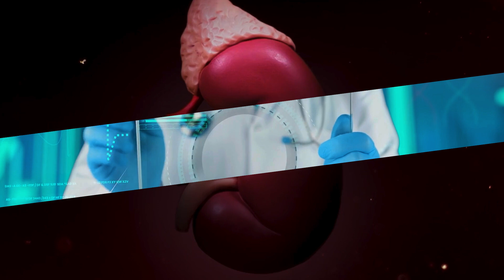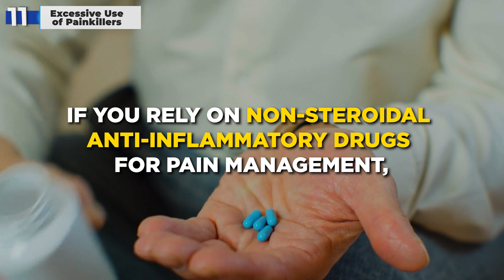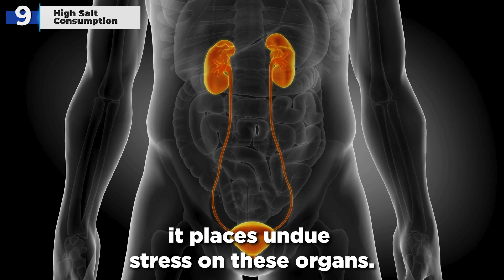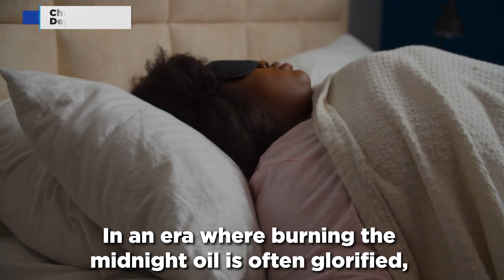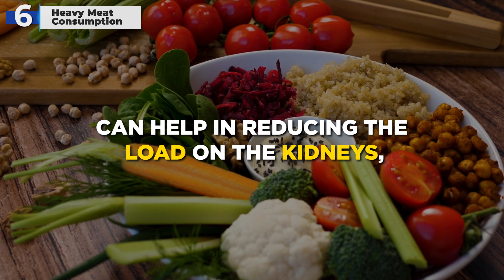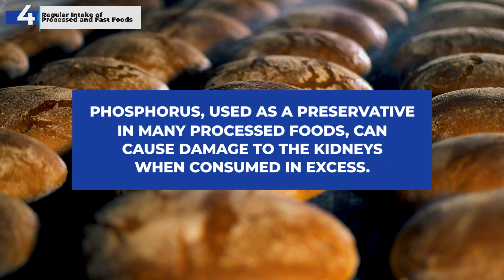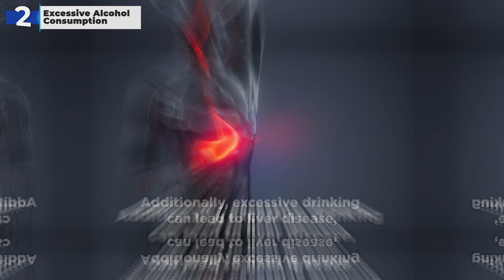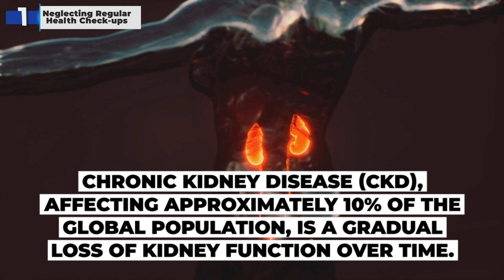Kidney Disease Symptoms: 11 Habits HARMING Your KIDNEYS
🚨 Discover the critical 11 daily habits that could be causing harm to your kidneys, potentially leading to chronic kidney disease (CKD).

🔎 If you're concerned about early signs of kidney disease or diabetic kidney damage symptoms, this video is a must-watch. We break down the causes of kidney disease and provide actionable insights on kidney disease prevention. Whether you're worried about chronic kidney disease symptoms or renal disease symptoms, our expert advice covers it all.

🩺 Understanding symptoms of kidney disease and kidney failure symptoms is key to early detection and treatment. We also explore kidney disease treatment options, ensuring you're equipped with knowledge to support your kidney function and overall kidney health.

✅ Don't wait until it's too late! Learn how to prevent kidney disease and protect yourself from the risk of kidney failure. This video is your guide to maintaining healthy kidneys and staying informed about the symptoms of kidney failure.

We don't just highlight problems; we offer practical solutions. Our video includes actionable tips for diet modification, increasing physical activity, and making smarter health choices. Start improving your kidney health today with our expert advice!

▶︎ The materials and information contained on Diabetes Fixer's channel are provided for general informational purposes only and therefore are no substitute for informed medical advice or treatment. Please consult a medical doctor to seek treatment for any illnesses or medical concerns you may have.